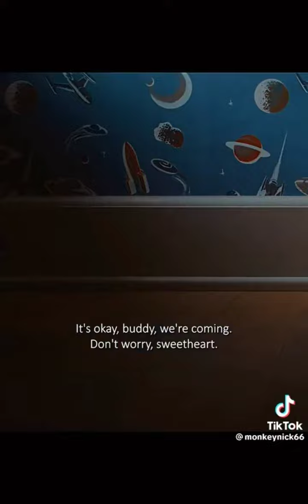shh I'm a tooth fairy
tooth fairy and cherry and turkey for thanksgiving